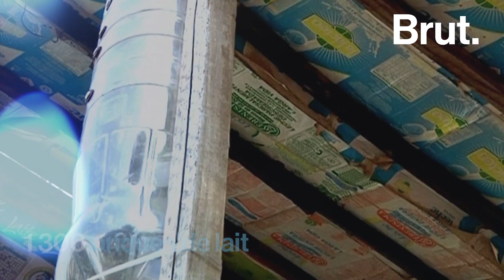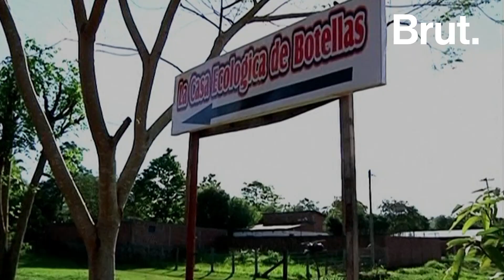Argentine : une maison construite avec 24 000 bouteilles plastique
1200 bouteilles pour les murs, 1300 briques de lait pour le toit, 140 pochettes de CD pour les fenêtres... Cette maison est entièrement construire en déchets recyclés.